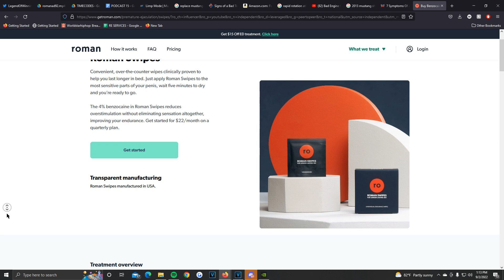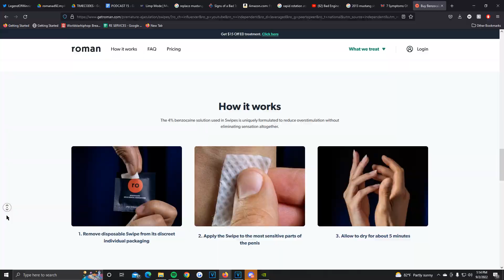THE RED PILL COMMUNITY IS HEALTHY FOR MEN! W/@youngdonreborn | Peer-Peer Podcast Episode 241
for $10 off your first order of Swipes and free 2-day shipping

DM @walidkalifa ON INSTAGRAM TO GET ON THE POD!

Timecodes

0:00 - New podcast intro
6:40 - Manifesting
14:00 - What made you get into animation youtube
16:20 - What were you using to do the animations
19:00 - How long does it take do the drawings
21:50 - Telling stories on youtube
24:10 - People struggling to keep interest with women
30:00 - High value man
44:00 - How long have you been doing animation
45:00 - How did the audience change between your channels
46:30 - Controversial topics
57:00 - Religion
1:05:00 - Music
1:09:00 - Suppression on content
1:14:00 - Content is just supply and demands
1:17:00 - Loneliness
1:19:00 - Immortality
1:23:30 - Why did people deviate from religion
1:31:20 - Judging character
1:35:00 - Married life
1:38:30 - Top 5 things about your wife
1:45:45 - favorite video made
1:46:00 - Horniest moment
1:47:40 - Biggest simp moment / RED PILL
1:57:00 - Did you change after the viral tweet
2:03:45 - Are you going to be a strict parent
2:06:00 - Outro